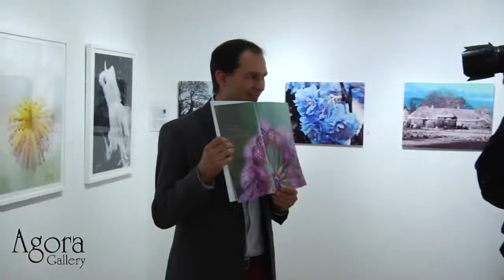Agora Gallery Reception November 7th, 2013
We are pleased to present: The Kaleidoscope of the Mind, Illumination: An Exhibition of Fine Art Photography & Breaking Boundaries / Femmes à l'honneur: Henri Gueguen - a Solo Exhibition on view at Agora Gallery on October 29 - November 19, 2013